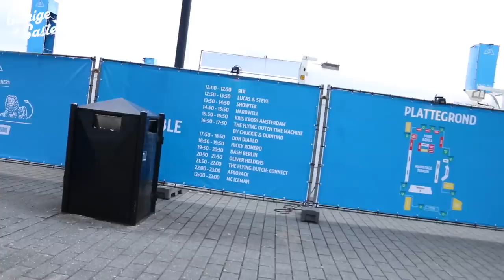Gratis met helicopter naar festival | Gierige Gasten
De Gierige Gasten deden zich voor als het DJ team Kriss Kross Amsterdam om gratis met een helicopter naar een festival te gaan. Zal het ze lukken?

Wij mogen namens T-Mobile 4 x 2 kaarten weggeven voor het Gorillaz concert in Köln.
Het concert is 20 juni en het vervoer daar naar toe en het vervoer naar huis regelen wij. Het enige wat jij hoeft te doen is in de comments te laten weten of jij met ons mee wilt naar het Gorillaz concert.